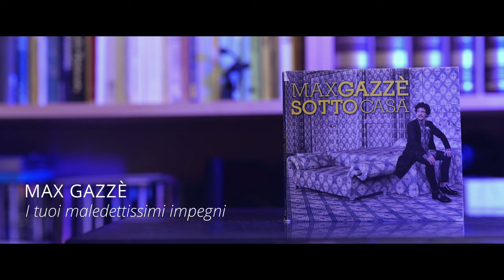MAX GAZZÈ - I tuoi maledettissimi impegni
Dal doppio CD  - Album SOTTO CASA - Virgin - Pubblicato il 14 febbraio 2013, "I tuoi maledettissimi impegni" è la quarta traccia del CD numero 1.
Video a cura di Gianluca Di Luccio.

From the double CD - Album SOTTO CASA - Virgin - Released on 14 February 2013, "I tue damnedettissimi ordini" is the fourth track of CD number 1.
Video edited by Gianluca Di Luccio.